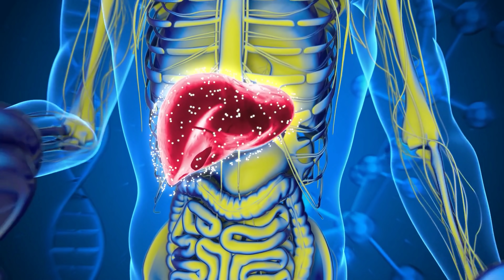मूली खाने से पहले वीडियो जरुर देख ले वरना आपके साथ भी हो सकता है..